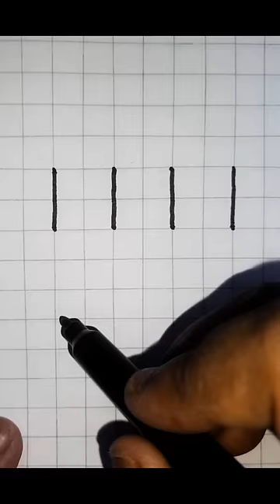easy drawing grid shorts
follow for the great 💡 idea's. .